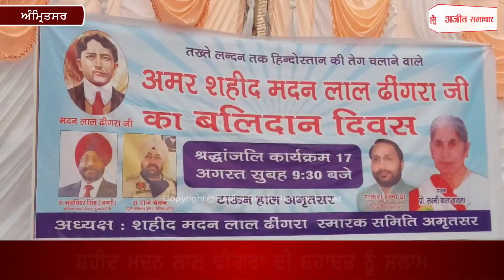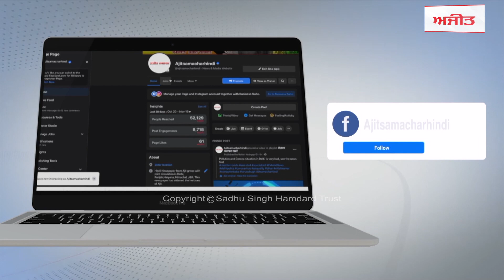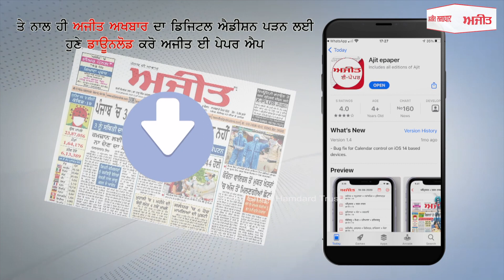ਸ਼ਹੀਦ ਮਦਨ ਲਾਲ ਢੀਂਗਰਾ ਦੀ ਸ਼ਹਾਦਤ ਨੂੰ ਸਲਾਮ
ਭਾਜਪਾ ਨੇਤਾ ਲਕਸ਼ਮੀ ਕਾਂਤਾ ਚਾਵਲਾ ਨੇ ਮਦਨ ਲਾਲ ਢੀਂਗਰਾ ਨੂੰ ਦਿੱਤੀ ਸ਼ਰਧਾਂਜਲੀ